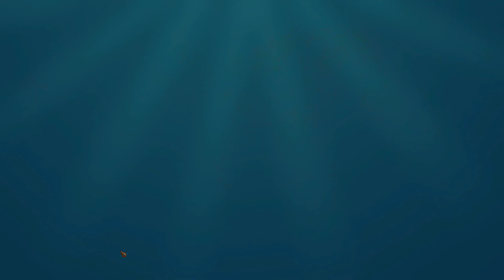Raft ep #1, first island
playing raft and coming across my first island and.. Dy!ng alot lol.